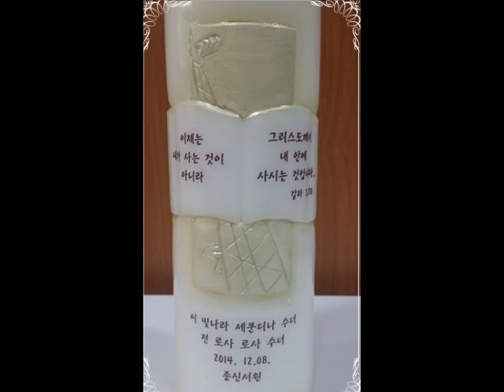성바오로딸수도회 종신서원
2014년 12월8일 이빛나라 세쿤디나수녀와 전로사 로사수녀가 종신서원을 했습니다. 미아리 성바오로딸수도회 성당에서
Today's the day Sr. Secundina Lee and Sr. Rosa Jun were making their Perpaual Profession.